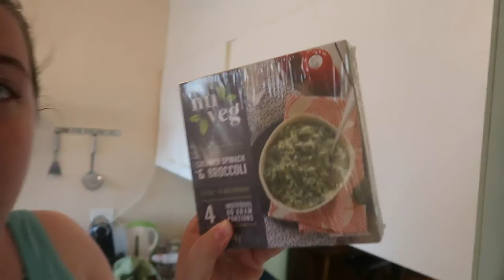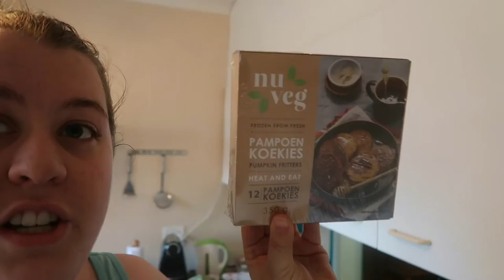WE FOUND SANTA'S CHAIR!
Top South African Vloggers, Thalia and John, have a chat about the radio station, John finds Santa's chair, and Thalia shows you the Christmas spoils from yesterdays trip!

OPEN ME!!!